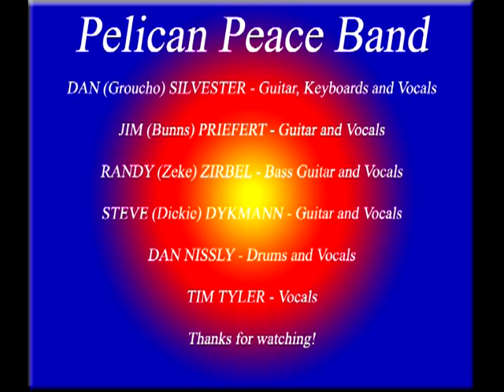Glory Road - Pelican Peace Band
Pelican Peace Band was a central Iowa based band performing during the late 60s and early 70s.  Reunited in 2004 for a show at the Val Air Ballroom in West Des Moines, Iowa, the band performed this original song entitled "Glory Road" which was written by Kent Huss.